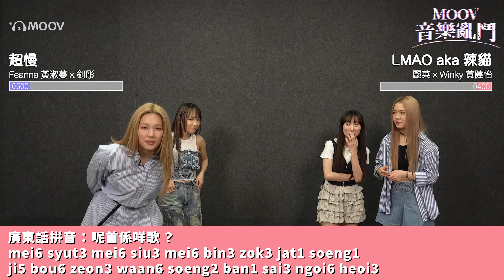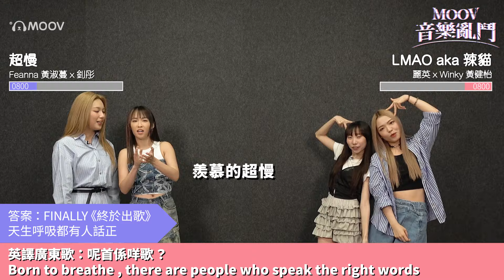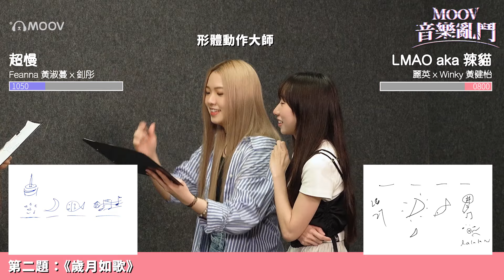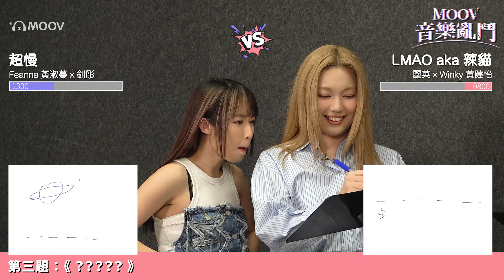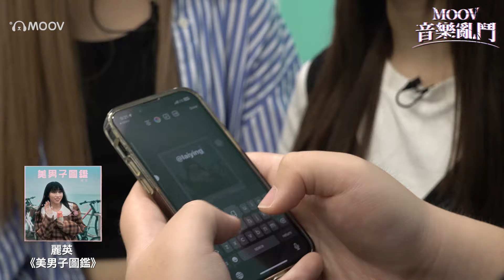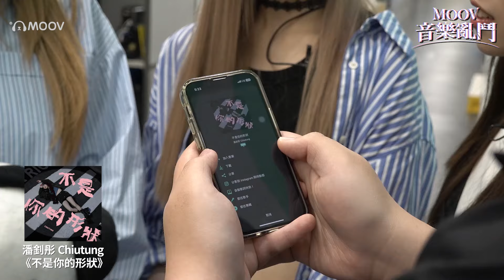MOOV音樂亂鬥！一日限定女團誕生！ Feanna 黃淑蔓 x Chiutung 釗彤🐢大戰 麗英 x Winky 黃健怡😼場面一度混亂😖⚡️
當超慢🐢遇上LMAO😼，又嚟到大家喺廣東歌呢個科目上切磋嘅時候⚡️！

MOOV 音樂亂鬥第二回有 Feanna、麗英、釗彤、Winky，四位女生一拍即合，但第一次見面就要正面交鋒😖，到底邊隊會贏呢？